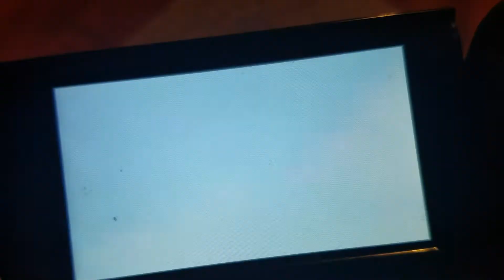Coney island bound